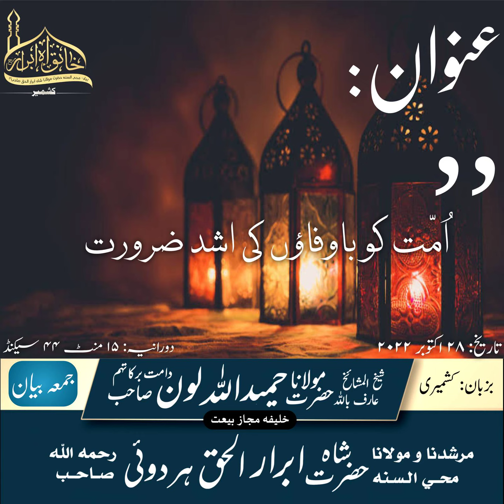Ummat Ko Bawafa'oon Ki Ashad Zarurat| Shaykh Hameedullah Lone Saheb Db__28 October 2022